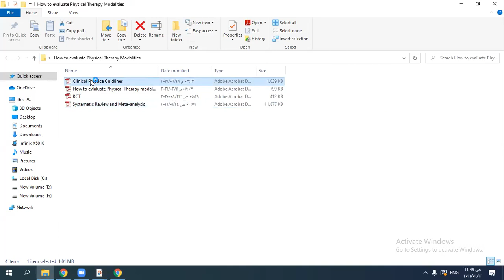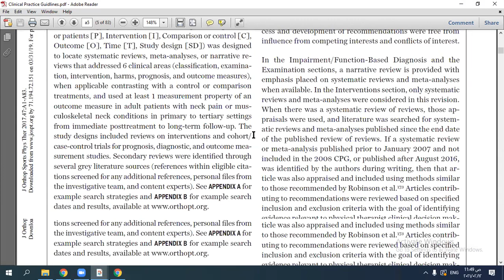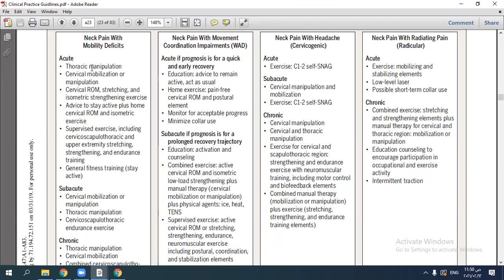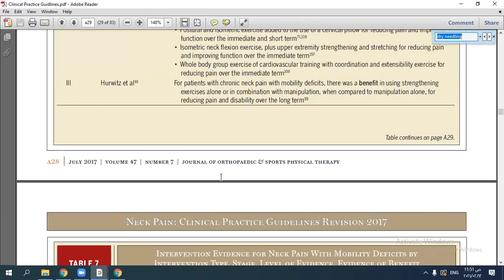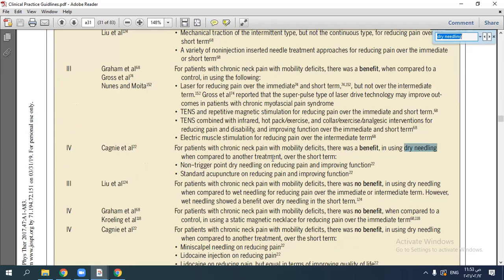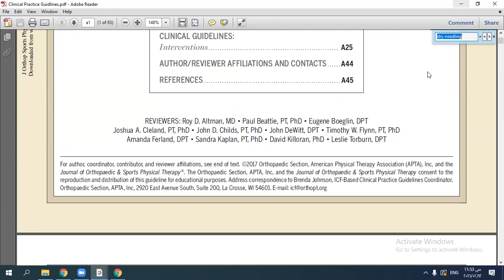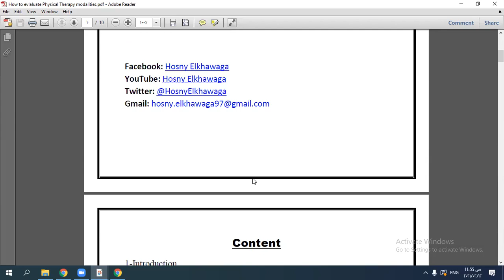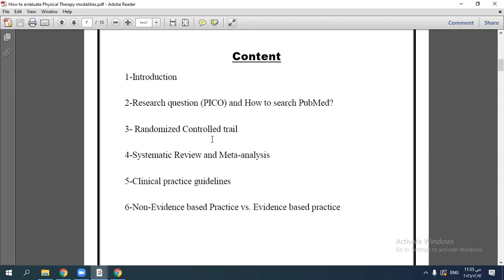5-Clinical Practice Guidelines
Neck Pain: Revision 2017

Content
1-Introduction
2-Research question (PICO) and How to search PubMed?
3- Randomized Controlled trail
4-Systematic Review and Meta-analysis
5-Clinical practice guidelines
6-Non-Evidence based Practice vs. Evidence based practice